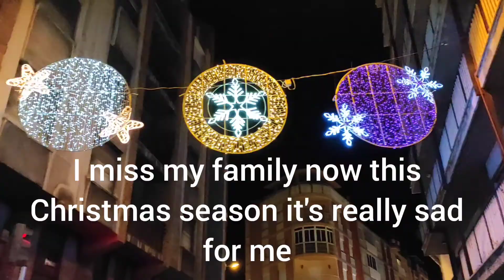Looking this Beautiful decoration's for this Christmas, Sadly I miss my family in Philippines